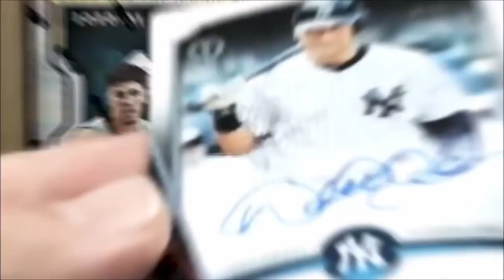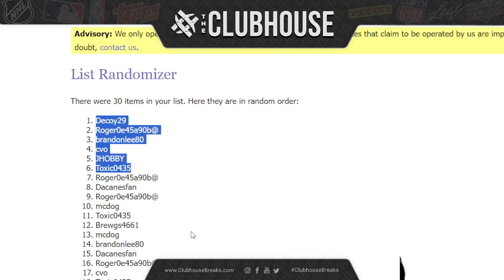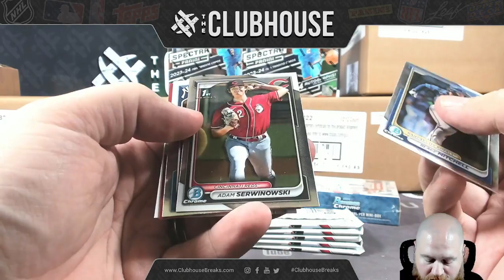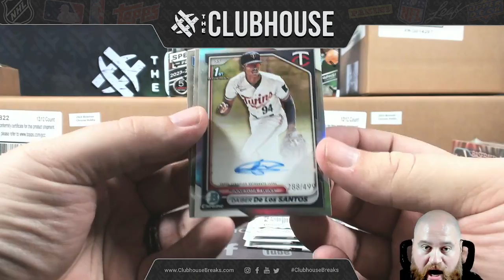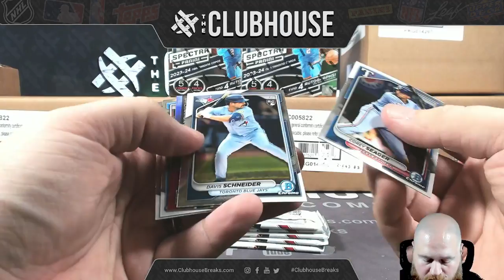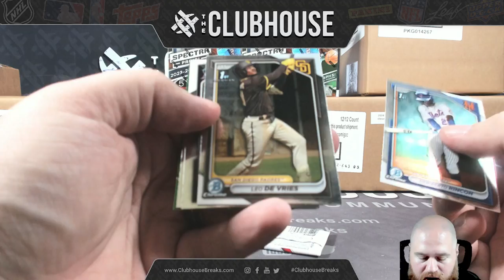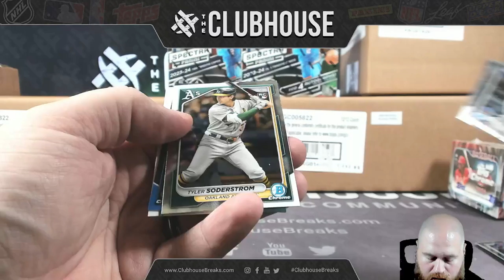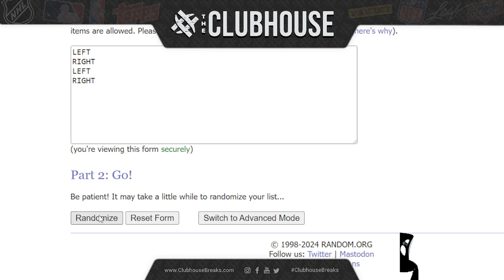THANK YOU BREAK!!! 2024 Bowman Chrome Baseball RANDOM TEAM Group Break BB10-091124